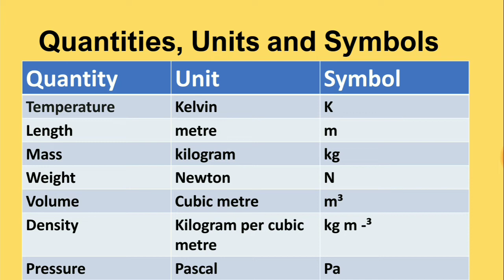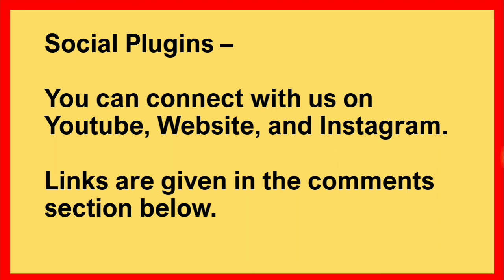Some Measurable Quantities And Their Units - General Knowledge - Mission Shikshalaya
In this video lesson, we have done a General Knowledge Lesson on measurable quantities with units and symbols which is based on Physics. On subsequent Saturdays, you will get a general knowledge video at 3:00 pm sharp.